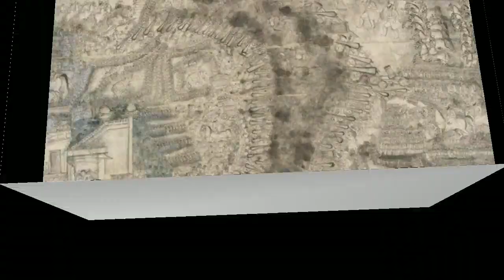Panipat - १ लाख मराठ्यांनी बलिदान दिलेल्या युद्धाचा संपूर्ण इतिहास एकदा बघाच